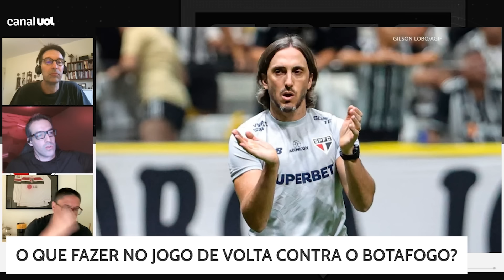SÃO PAULO: ARNALDO RIBEIRO DISPARA SOBRE LUCIANO BARRADO: 'LUCAS TAMBÉM ESTÁ DEVENDO!'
Durante a live do São Paulo desta quinta-feira (19), Arnaldo Ribeiro disse que todo o ataque tricolor atravessa uma má fase. O jornalista destacou que os atacantes têm perdido chances claríssimas nos últimos jogos. Lucas, por exemplo, parecia "desligado" em campo no empate contra o Botafogo.

Assista à Live do São Paulo, toda quinta-feira, às 17h!